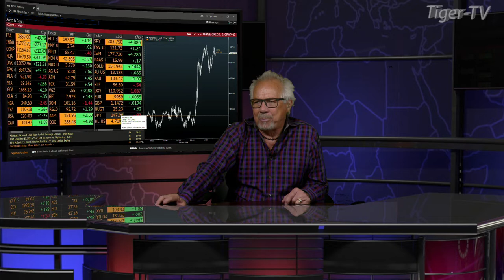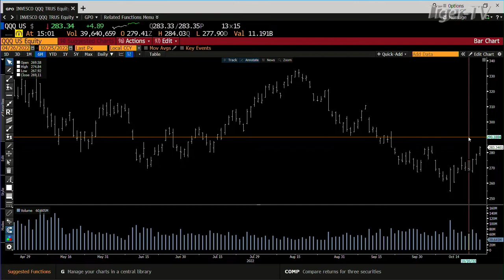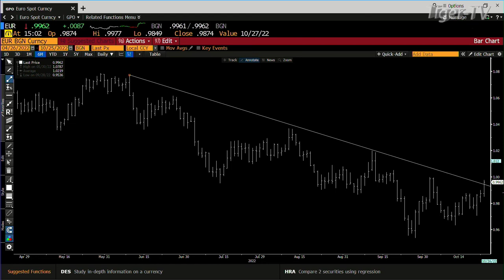October 25th, 3PM ET Market Update on TFNN - 2022